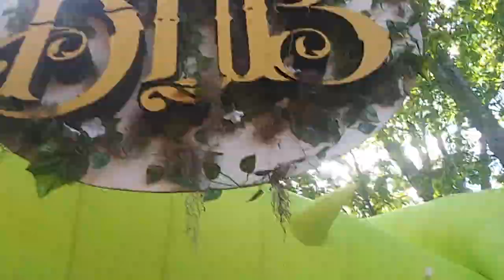Big Dub Festival 2022 Walkthrough 🔥 EDM Music Video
This was a full walk thru of Big Dub 2022 on Saturday July 30th!  If you like the content PLEASE SuuUUUB for more videos and help me grow my channel!  THANKS!!! 💚

Have you ever been to Big Dub?
Are you thinking about going?

Music in this vid is Krewella - Alive (Pegboard Nerds Remix)